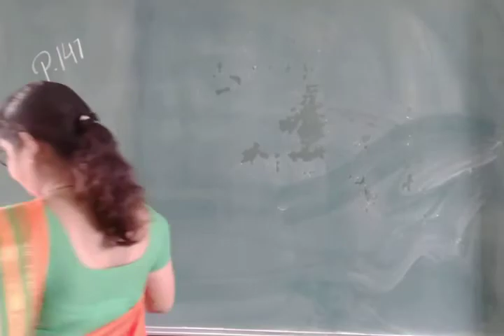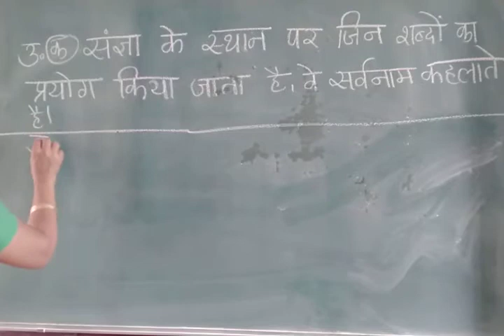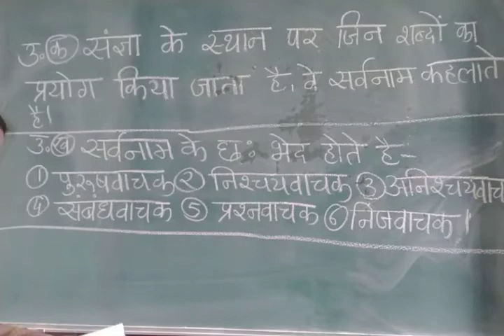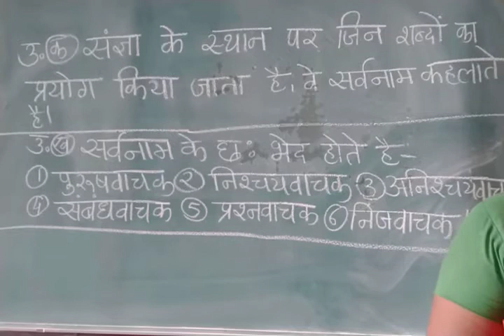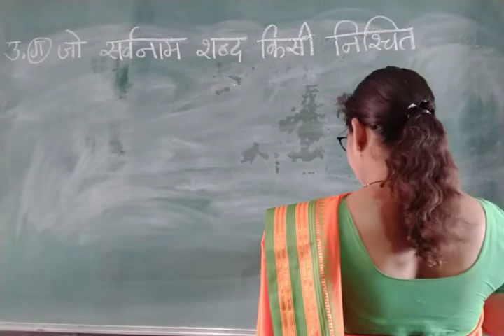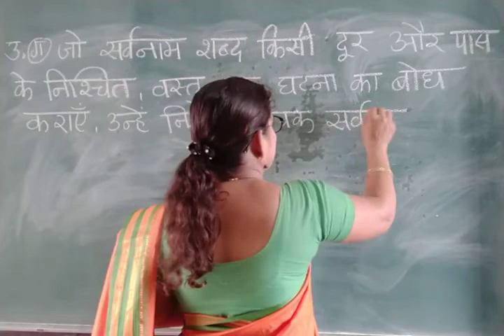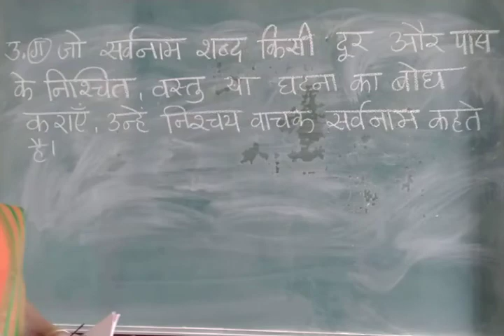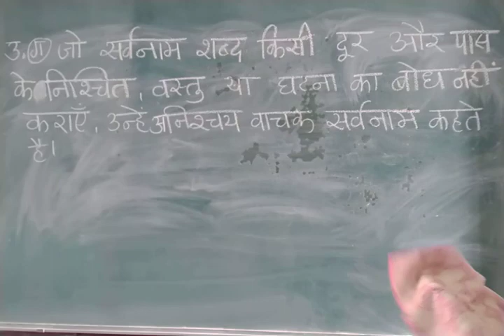Class 3 Hindi Vyakran Chapter 7 Question & Answer RD 09 09 2021